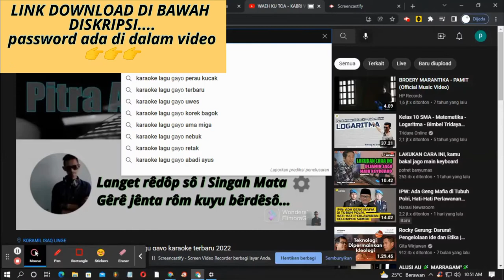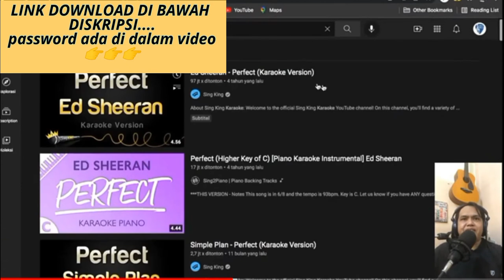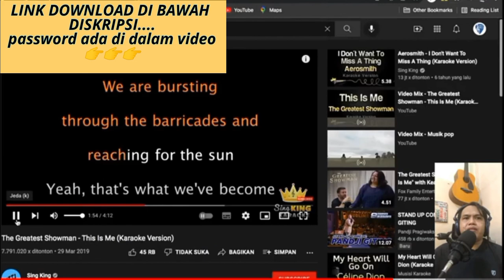LAGU KARAOKE NAIK TURUN NADA YOUTUBE SECARA ONLINE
Pernahkah mengalami nada ketinggian atau kerendahan saat bernyanyi atau saat karaokean? nah pada video ini saya akan menunjukan caranya mengubah nada sebuah lagu agar sesuai dengan nada suara ,
DISKRIPSI : dowload link nya di sini dan passwort
TERIMA KASIH... : )

SEMOGA BERMANFAAT SUDERENGKU